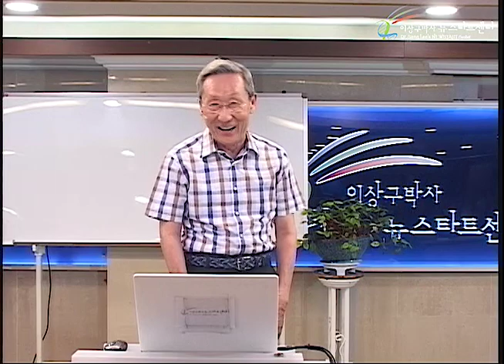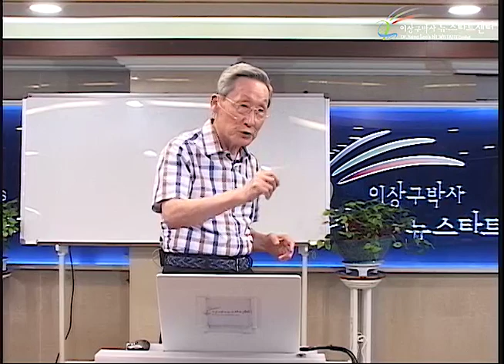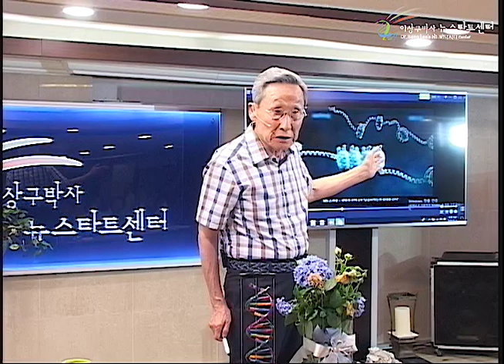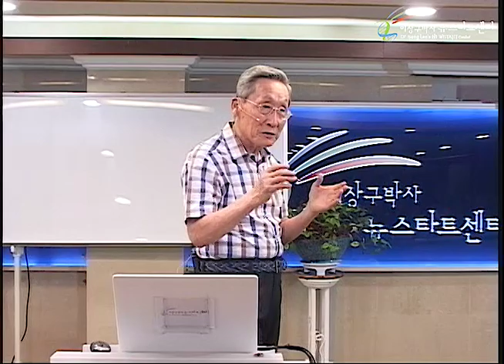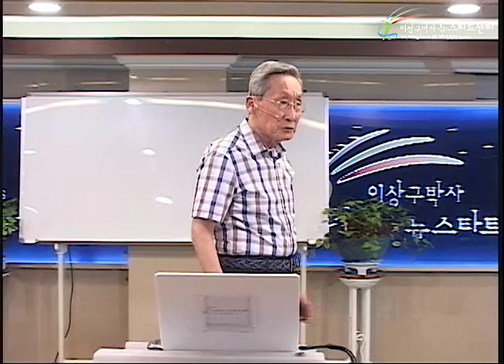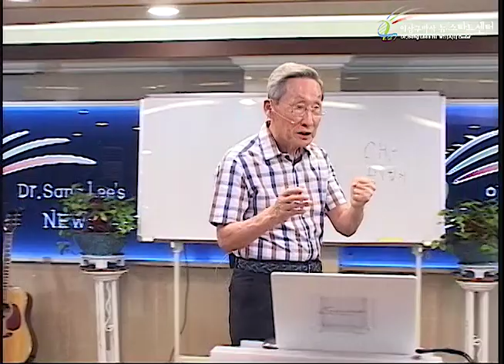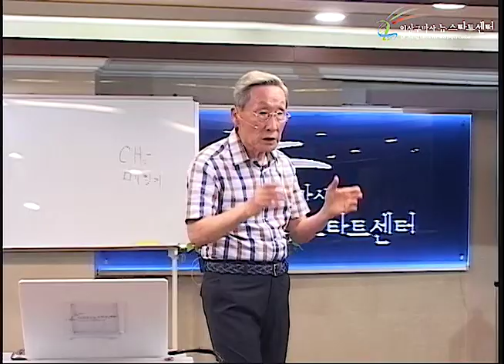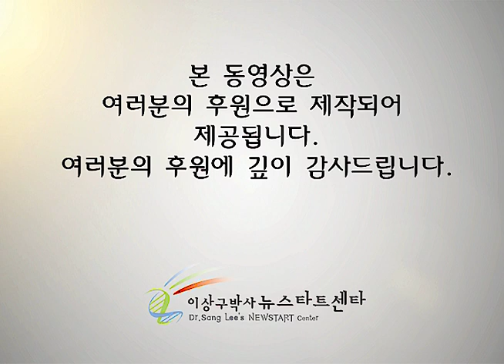R230 13 거듭남이란?